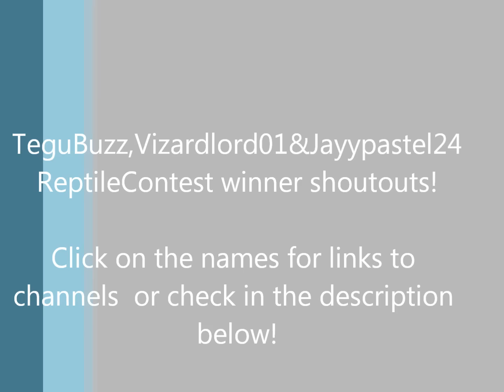Reptile contest winner shoutouts (Tegu vs Frilled lizard)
song- Slipknot - Before I Forget